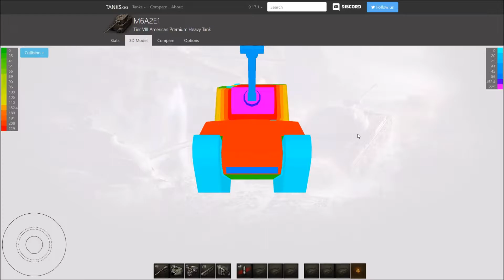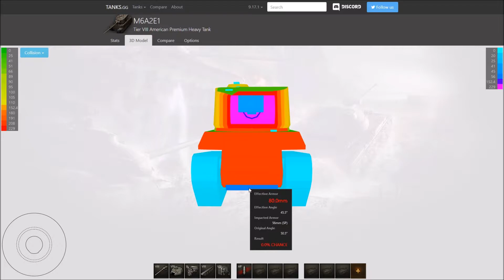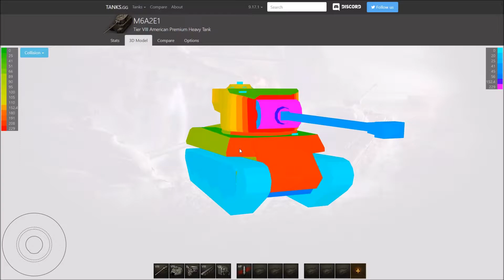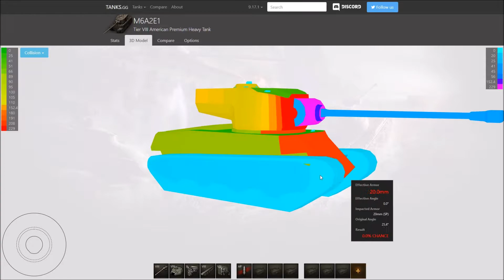World Of Tanks - M6A2E1 - Análisis y Gameplay